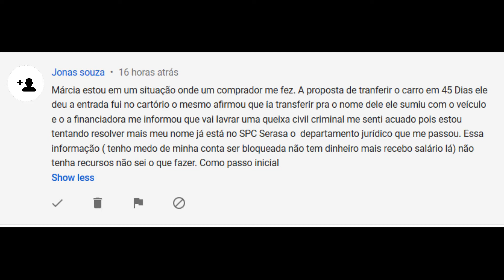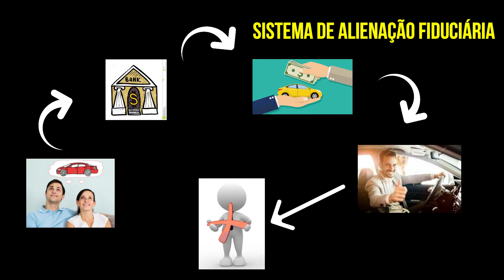Comprou meu carro financiado, deu calote e sumiu! O que fazer?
Você vendeu um carro ainda financiado para terceiros, a pessoa prometeu pagar, mas deu calote e sumiu? Assista o vídeo e saiba como resolver. Conheça o meu site: cursosonlinemarciapontes.com.br Onde comprar os ebooks de minha autoria